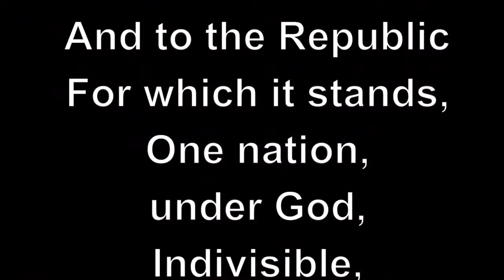DB 3-7-14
This video is about DB 3-7-14